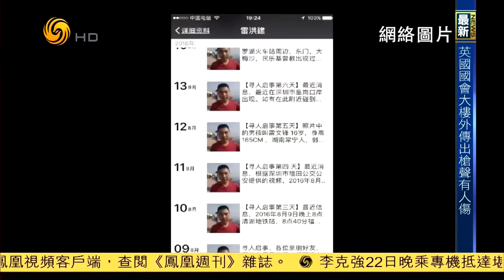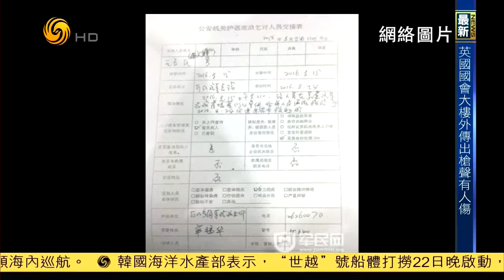锵锵三人行20170322马未都：再好的制度也抵不上全社会的爱心（马未都 周秩君）